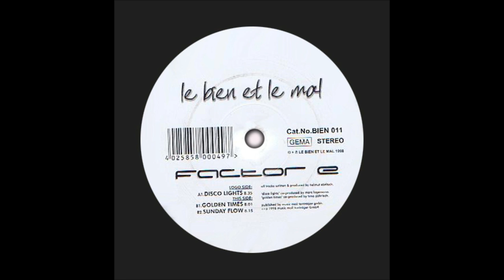Factor E - Golden Times (1998)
Album : Disco Lights
Label : Le Bien Et Le Mal (BIEN 001)
Style : Funky House, Disco